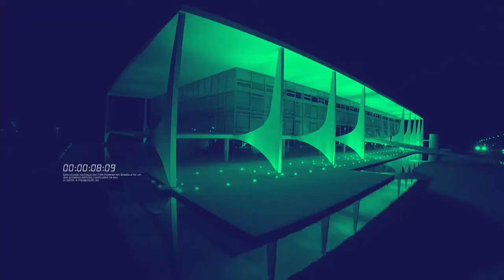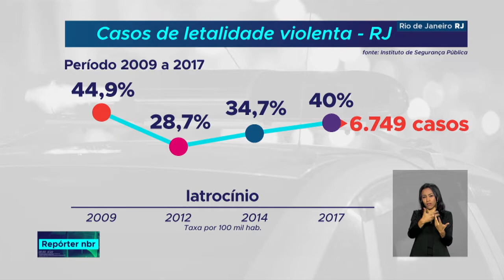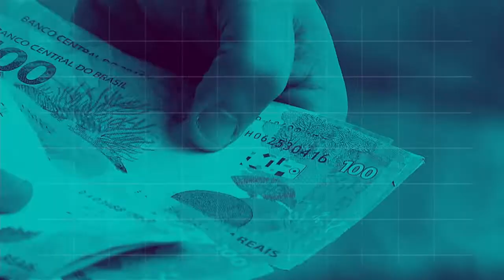BOLETIM REPÓRTER NBR 9h - 2 de julho de 2018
REPÓRTER NBR 9h -02.07.18: confira a primeira de uma série de reportagens especiais sobre a ação integrada que quer trazer de volta a paz e a tranquilidade ao Rio de Janeiro: a intervenção federal. E mais: Ministério da Educação divulga lista de selecionados, em primeira chamada, do Programa Universidade para Todos (Prouni).